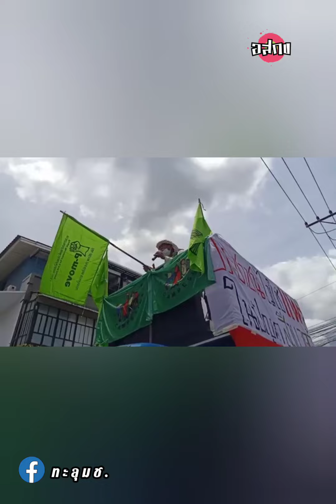2 จนท.ตร.กว่า 200 นาย สกัดกั้นกลุ่มชาติพันธุ์ สกน.ไม่ให้ทวงถามข้อเรียกร้อง หน้ารร.เมอริเดียน